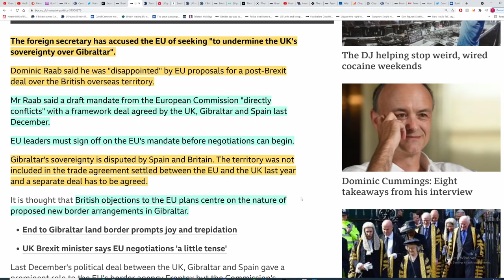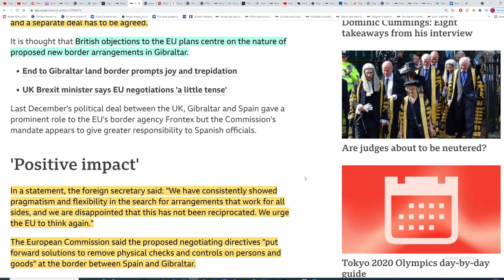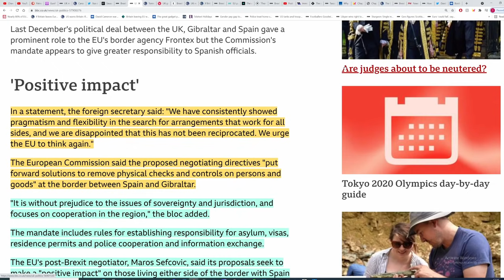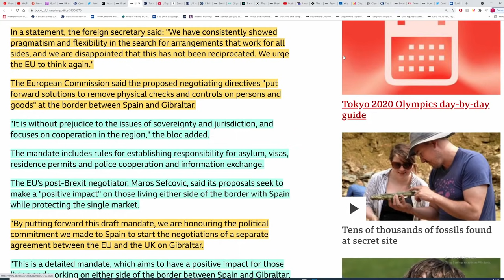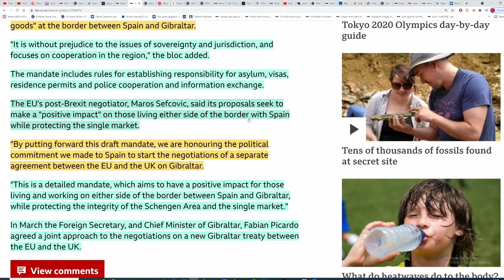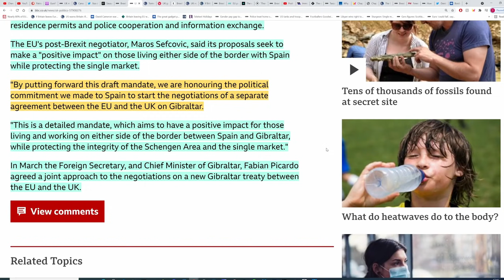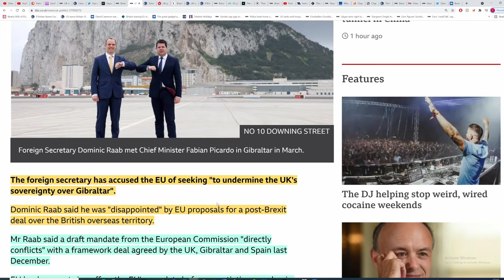Brexit. UK salty over new EU-Gibraltar proposals to deal with Spain-Gibraltar border